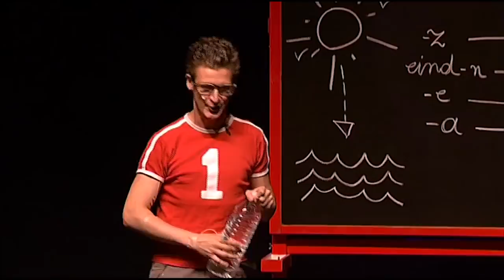Wouter Deprez - War - Iedereen zeer welkom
Wouter Deprez vind dat iedereen in zijn publiek welkom is. Een fragment uit zijn show 'War'.